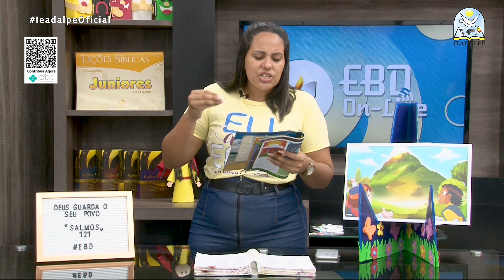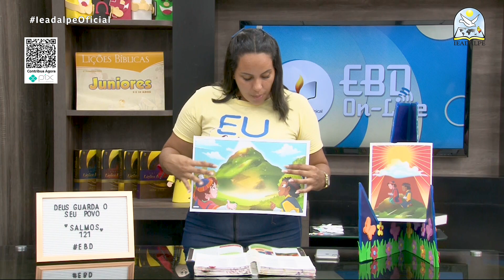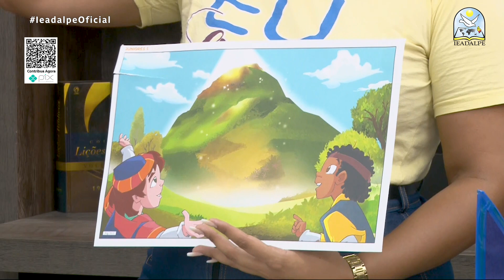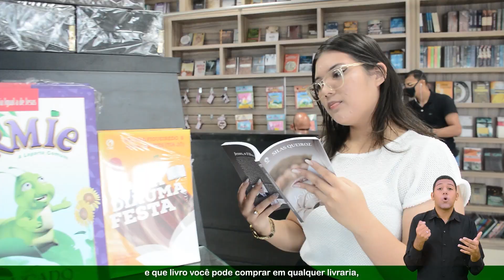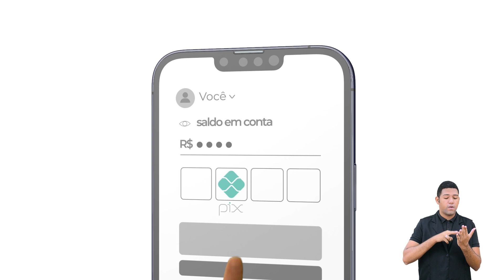EBD On-line - Lição 11 - [Juniores] - 1º Trimestre de 2023 - 12/03/2023 - Ieadalpe.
EBD On-line - Lição 11 - [Juniores] - 1º Trimestre de 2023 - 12/03/2023 - Ieadalpe - Deus guarda o Seu povo.

Professora: Amanda Araújo - Ieadalpe.

Ou faça através das contas abaixo:
Ag. 3503-3
C.C. 40021-1

CAIXA
Ag. 3122

BRADESCO
Ag. 1058

SANTANDER
Ag. 3295

ITAÚ
Ag. 7474
C.C. 35183-5

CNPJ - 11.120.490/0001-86